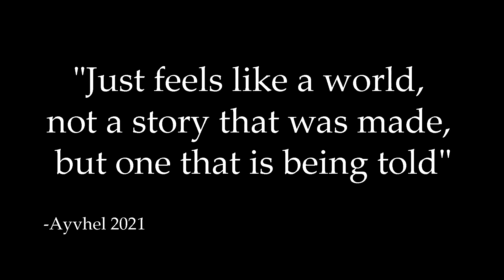100% Blind BERSERK Review (Part 4): Golden Age Arc 3/3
After fully reading the Golden Age Arc. I have a lot of thoughts on Berserk and even more excitement to read a lot more of it. After this Arc I really do think that this manga might end up being something special for me.

In this part I take a look at the third and final act of the golden age arc. Covering 52 chapters and giving my thoughts on what has happened. Giving my thoughts on the ever complicating relationship between Guts,Casca and Griffith. I cover all of the material which the third golden age movie covers and all of the sections it missed out from the manga.